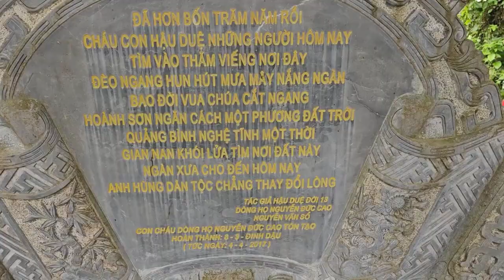MỚI NHẤT HÔM NAY CÁC HUYNH ĐỆ BƯỚC CHÂN KHÔNG MỎI TÌM NƠI ẨN TU SƯ MINH TUỆ HỘI NGỘ TẠI QUÊ NHÀ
MỚI NHẤT HÔM NAY
CÁC HUYNH ĐỆ BƯỚC CHÂN KHÔNG MỎI
TÌM NƠI ẨN TU SƯ MINH TUỆ
HỘI NGỘ TẠI QUÊ NHÀ
TÁC PHẨM:NHỚ SƯ MINH TUỆ
||REMEMBER MASTER MINH TUE ||
SÁNG TÁC:NS QUANG DAU
ASM NS QUANG DAU
PROMOVIES VIDEOKAR NS QUANG DAU
NHỚ SƯ MINH TUỆ
Nam Mô Thích Ca Mâu Ni Phật,
Nam Mô A Di Đà Phật,
Con xin cầu nguyện thầy bình an,
Dù thầy đi ẩn tu nơi nào.
Con một lòng theo bước chân tu,
Tâm đạo một lòng theo Phật,
Kỷ niệm xưa, thầy dạy chúng con,
Hạnh nguyện khất thực, lòng từ bi.
Giờ đây thầy ẩn, lòng con thương nhớ,
Nguyện cầu bình an, tâm luôn hướng về.
Dù ở nơi đâu, lòng con luôn nhớ,
Lời thầy dạy, từng bước chân đi.
Hành trình gian khó, thầy đã dừng lại,
Chúng con nguyện cầu, thầy mãi bình an.
Namo Sakyamuni Buddha,
Namo Amitabha Buddha,
I pray for your peace, sir.
No matter where you go as a monk.
I wholeheartedly follow the footsteps of practice,
The mind and heart follow Buddha with one mind,
Amitabha Buddha,
Amitabha Buddha.
Old memories, teacher taught us,
Begging for alms, compassion.
Now you are hidden, my heart misses you,
Pray for peace, always keep your mind focused.
Amitabha Buddha,
Amitabha Buddha.
No matter where I am, my heart always remembers,
The teacher's words, every step taken.
The journey was difficult, the teacher stopped,
We pray that you will always be at peace.
Amitabha Buddha,
Amitabha Buddha.
Namo Sakyamuni Buddha,
Namo Amitabha Buddha,
Amitabha Buddha,
Amitabha Buddha.
Đường liên kết của video